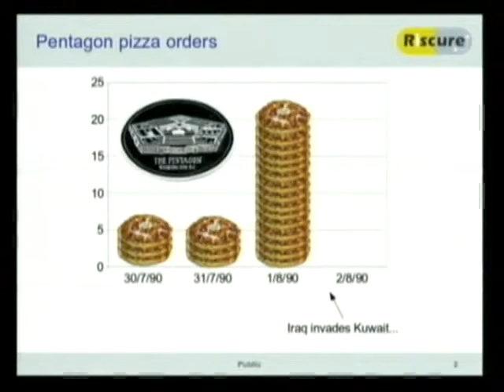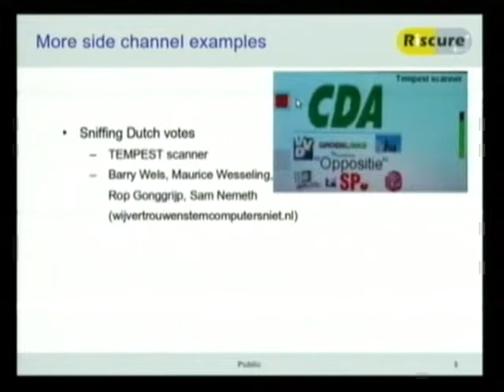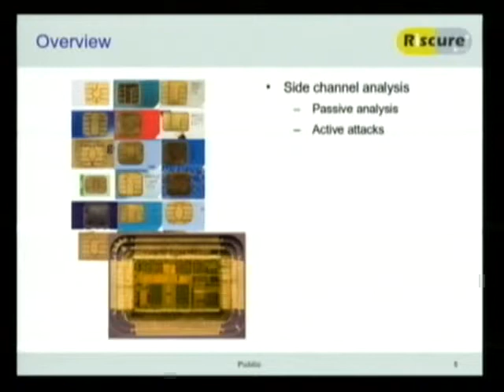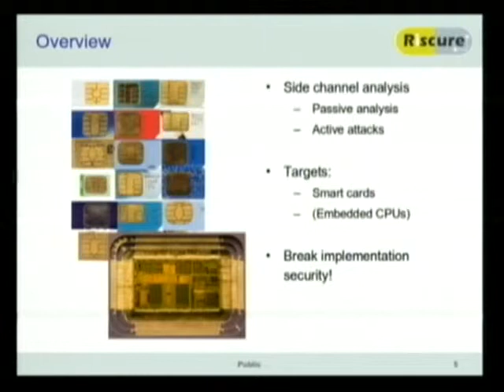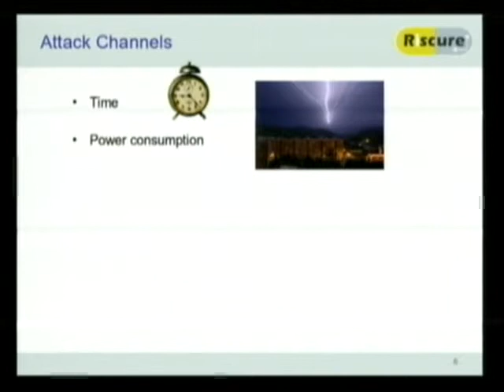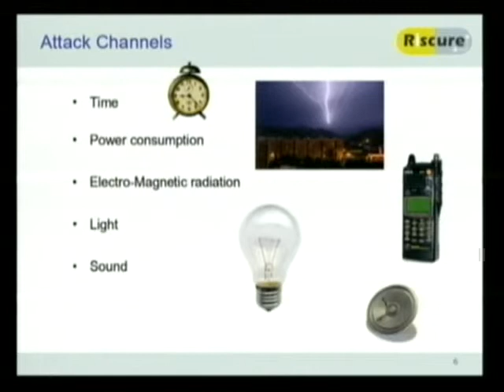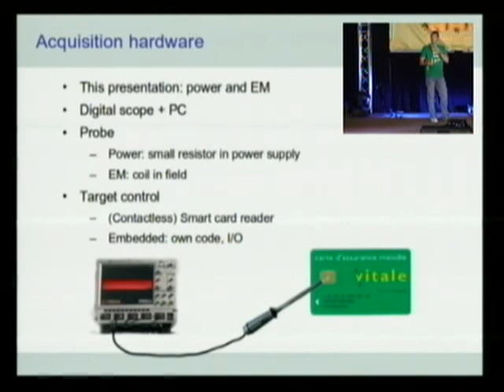HAR 2009: TEMPEST for the casual election hacker 1/6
Clip 1
Speaker: Andreas Bogk

Yes, German NEDAPs have TEMPEST issues too, and we have proof.